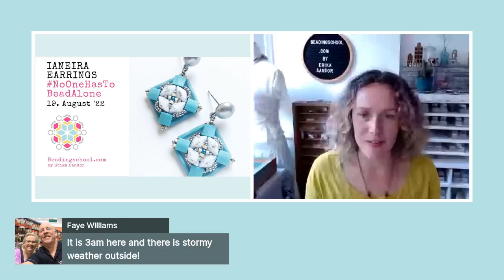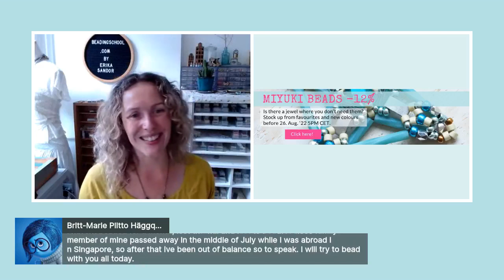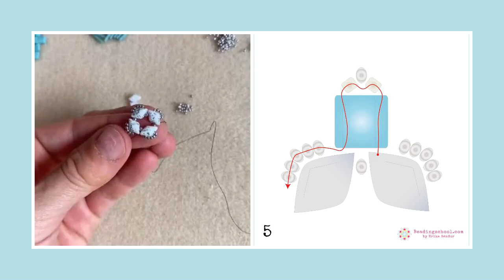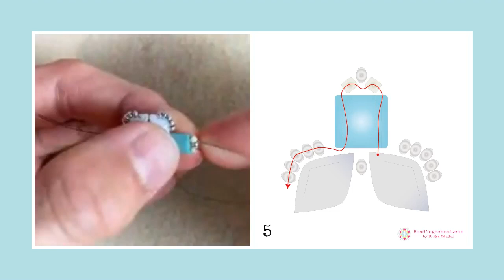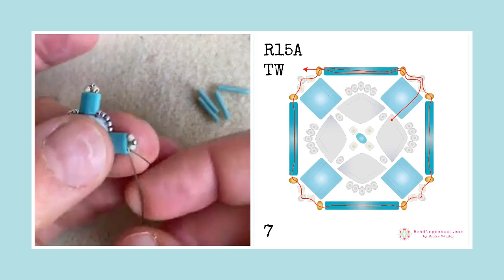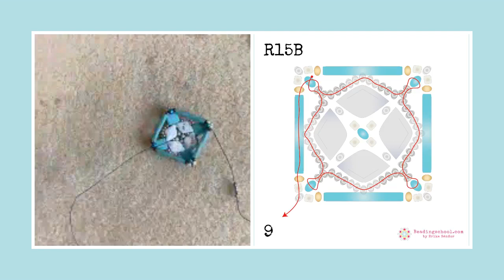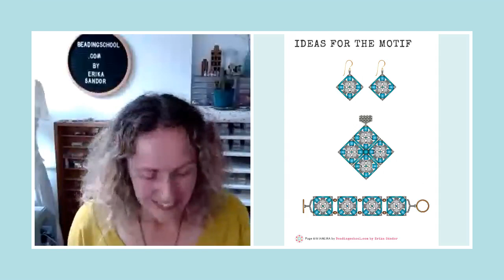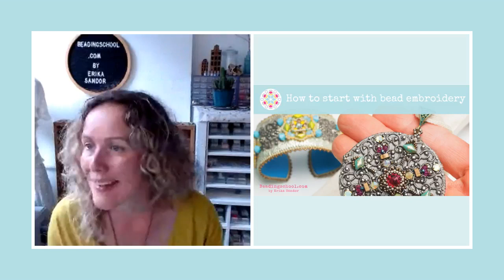BEADINGSCHOOL by Erika: IANEIRA earrings - DIY beading tutorial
𝐌𝐀𝐓𝐄𝐑𝐈𝐀𝐋 𝐋𝐈𝐒𝐓 👇🏻

𝐓𝐎𝐎𝐋𝐒
🔹 FIRELINE

🔹 BEAD MAT